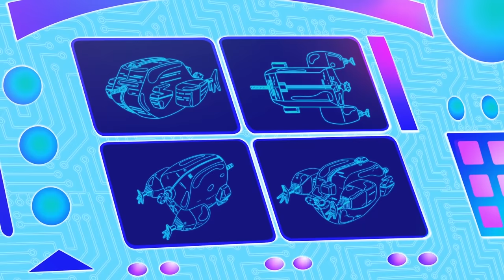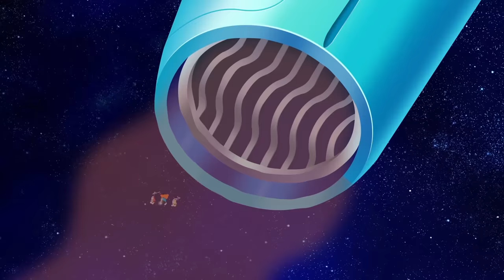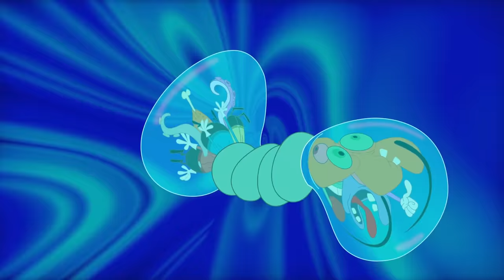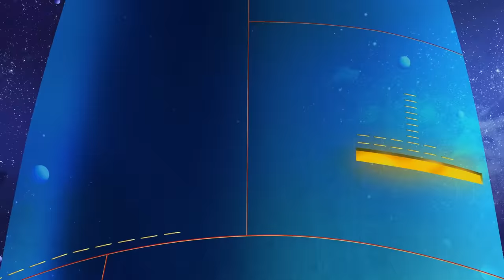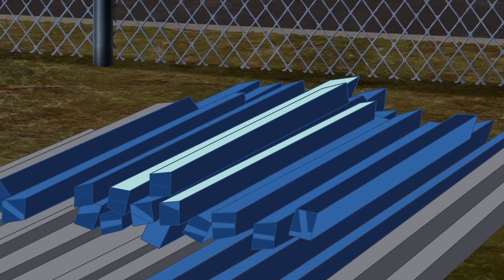Oggy and the Cockroaches 🚀 THE SPACE ADVENTURE 🚀 Full Episodes HD